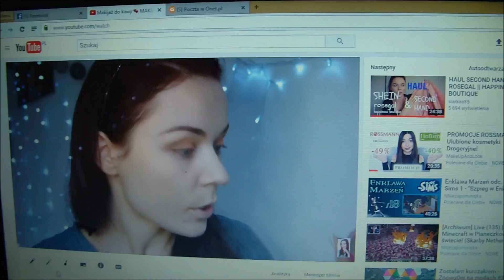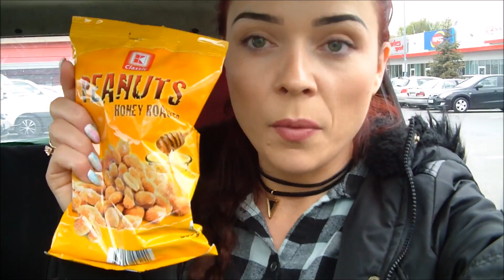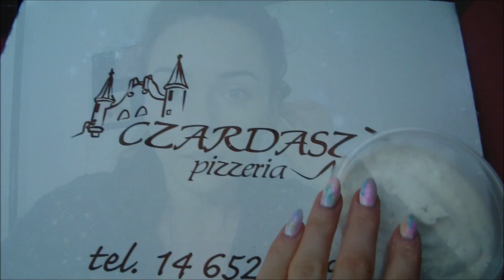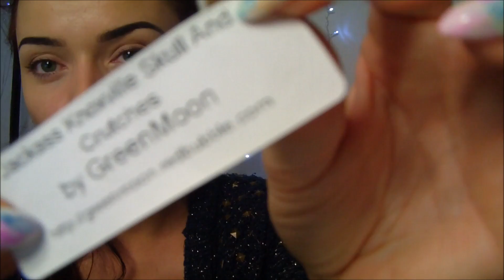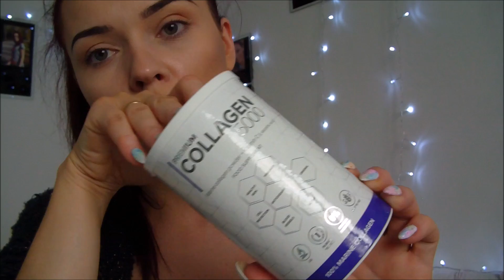TOREBKA CHANEL ZA 10 ZŁ 😜 czyli coś z second hand i współprace vlogerek